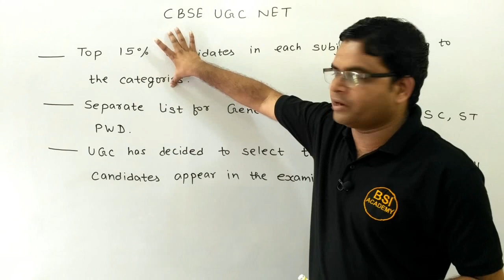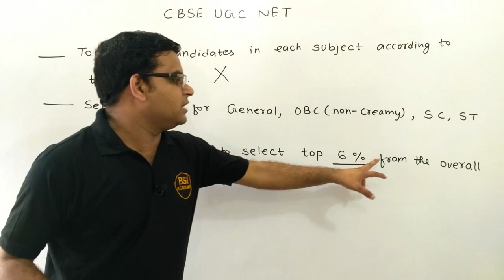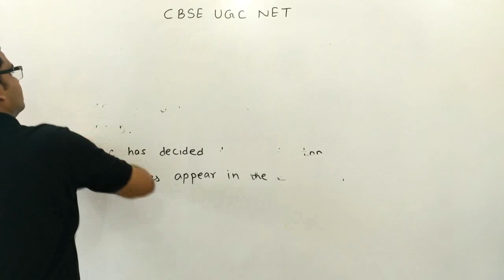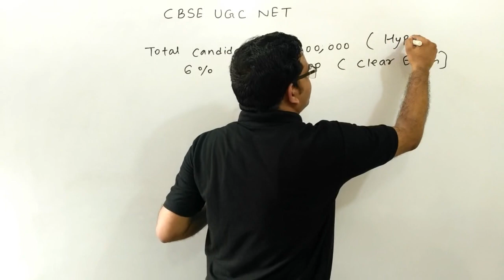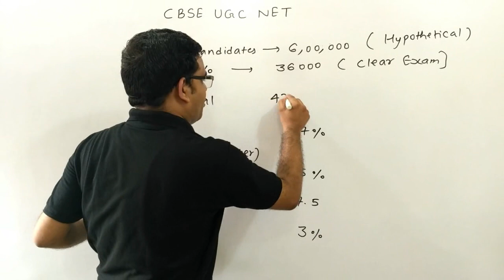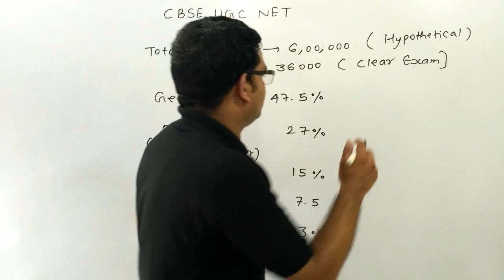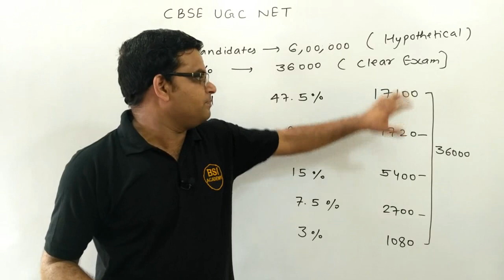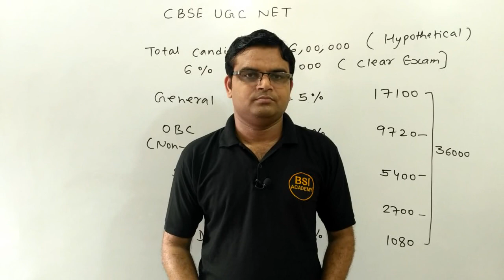CBSE UGC NET JRF - Notification Part 1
This video is contributed by Sandeep

For more lectures, you can visit the following links.